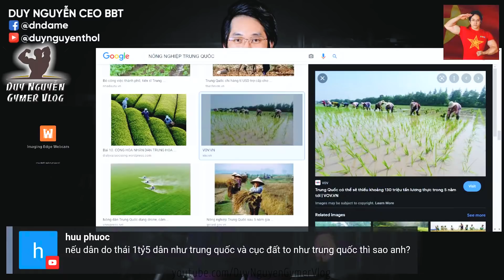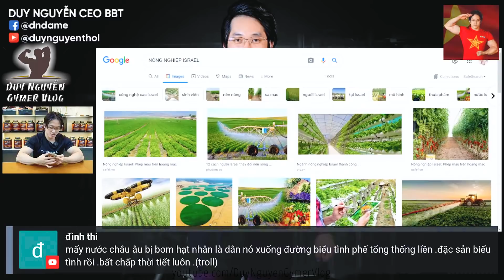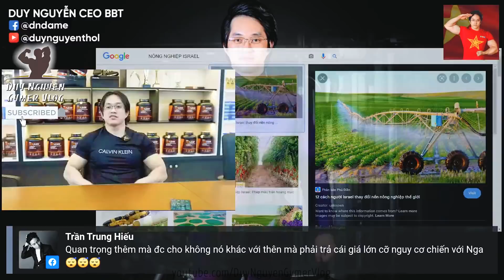Sự Kiện Nào Khiến Ukraine Chống Nga? NATO Lấy Được Ukraine Ở Thế Cho Không Vẫn Tốt Hơn Chiến Để Có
0:00 Sự kiện nào khiến Ukraine chống Nga vậy?
5:28 Ukraine mà có tài ngoại giao going VN là ngon rồi, đây thích đơn cực.
12:41 Những cái khủng của NATO.
16:51 Nếu dân Do Thái mà có 1,6 tỷ dân và cục đất to như TQ thì sẽ ra sao?
18:51 NATO lấy được Ukraine cho không vẫn tốt hơn chiến với Nga.
21:56 Gen Z đòi không đóng thuế vì đồng thuế không minh bạch.